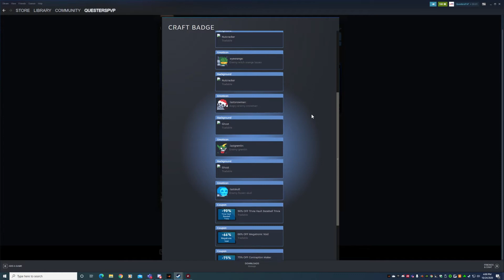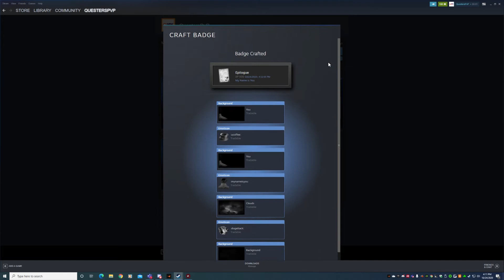Steam Level 130 to 140